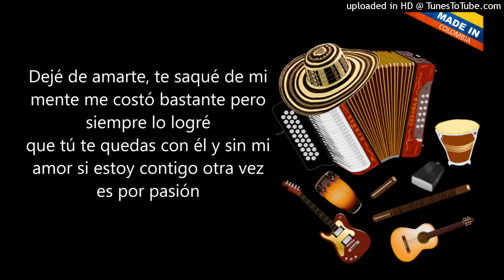Te sorprenderás Los Inquietos Del Vallenato A=432hz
vídeo oficial (Derechos de autor y monetizacion)

Hola ;D ,hay tiene una buena canción a 43200 Muestras por segundo
Importante (Como no existen dispositivos efectuados a 432 hz ) pongan en su equipo (24 bits 44100 hz (calidad de estudio) SIN MODO EXCLUSIVO .es lo mas cercano para que notes La calidez de la armonía :D)

Salu2 Los asmo ;P
Memoooo Pa ti!